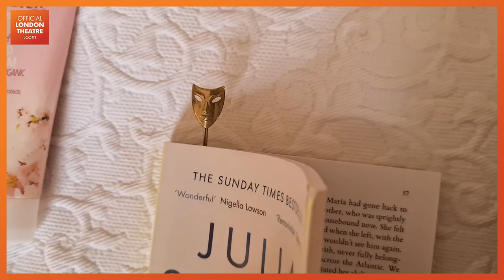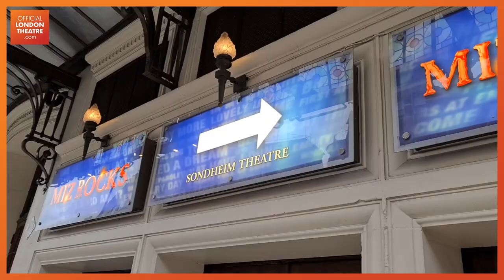Les Misérables opening night in the West End vlog!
Ruth heads to London's West End to see Les Misérables on opening night with Kayley.